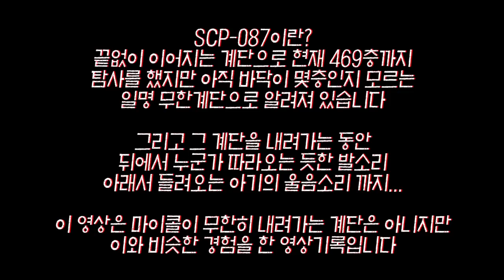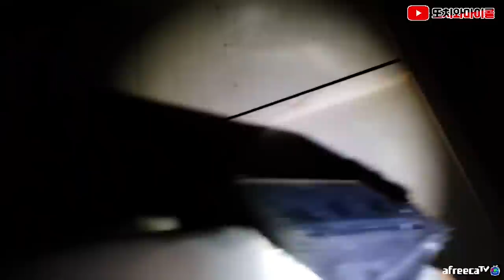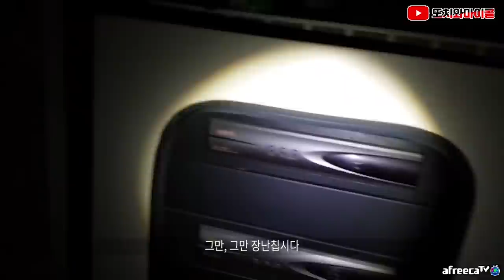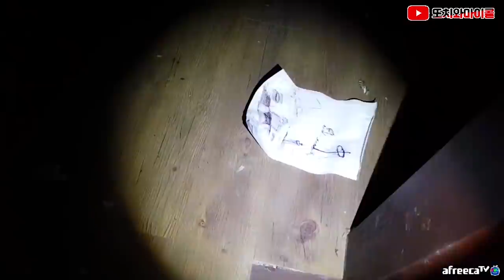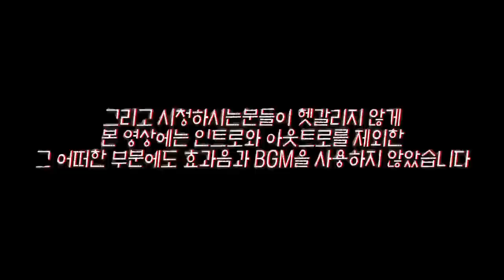[ENG SUB] SCP-087 무한계단을 아시나요 Do you know stairway called SCP-087?